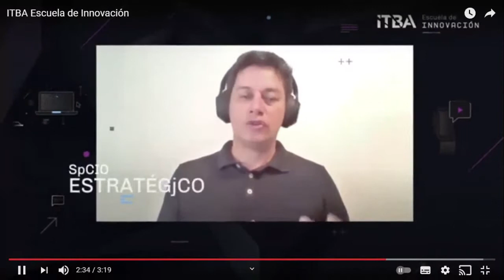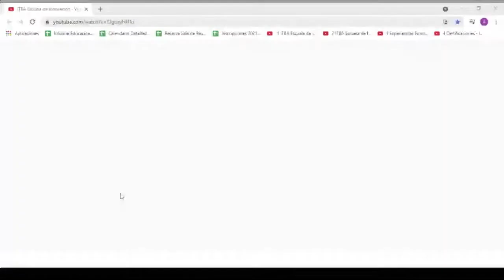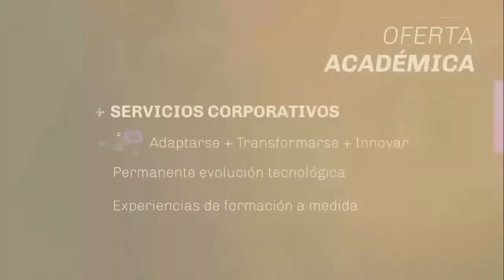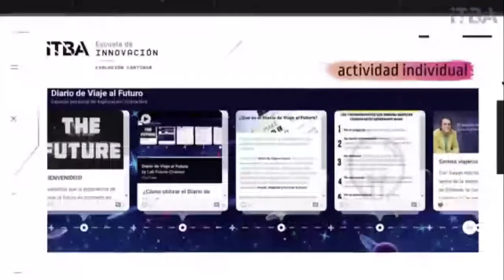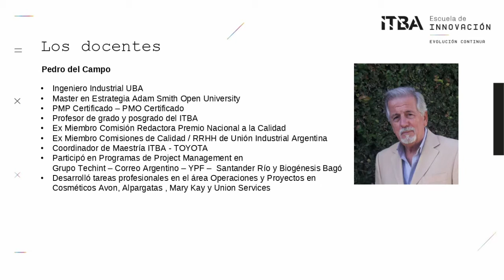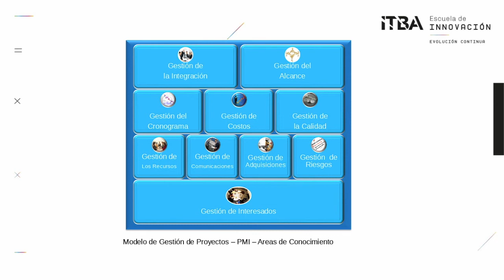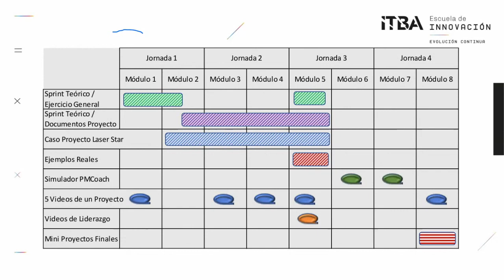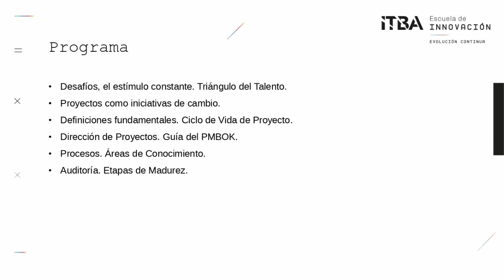ITBA Escuela de Innovación - Project Management reunión informativa 2021